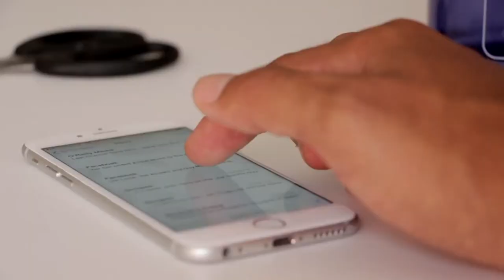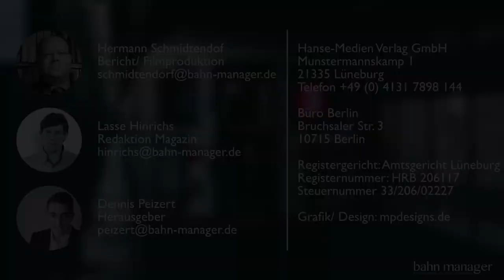bahn manager Video - REDE (2): Staatssekretär BMVI Ferlemann bei Allianz Pro Schiene (25.4.2018)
Rede des Parlamentarischen Staatssekretärs Enak Ferlemann (BMVI) vor der Allianz Pro Schiene zu aktuellen Herausforderungen im Bahnwesen - Dekarbonisierung der Triebfahrzeuge durch Wechsel zu elektrischer Energie aus erneuerbaren Quellen einschließlich neuer Technologien wie Wasserstoffantrieb, Höhe der Bahnsteige, Deutschlandtakt.

Das bahn manager Magazin ist für 16,50 Euro erhältlich und kann beim Hanse-Medien Verlag bestellt werden. Das Heft umfasst in der Regel 120 Seiten und erreicht rund 8000 Leserinnen und Leser im europäischen Schienensektor.

Der Hanse-Medien Verlag ist ein junger Fachverlag mit Sitz in Lüneburg, der sich auf hochwertige Special-Interest-Titel spezialisiert hat. Das bahn manager Magazin ist das neue Wirtschaftsmagazin für den Schienensektor im deutschsprachigen Raum in Europa. Alle zwei Monate bringt die moderne B2B-Fachzeitschrift neueste Entwicklungen in der Bahnbranche auf den Punkt – kompetent, aktuell und verständlich.